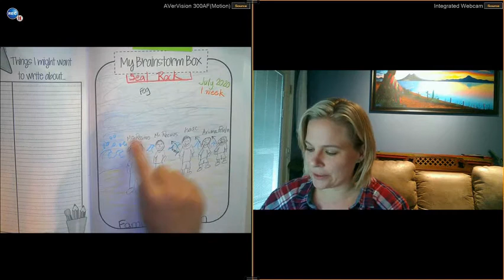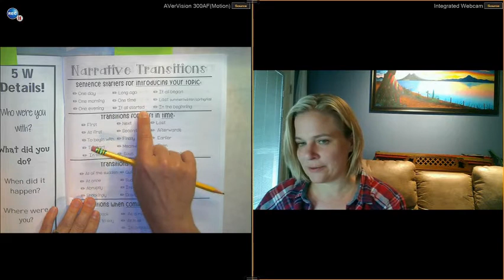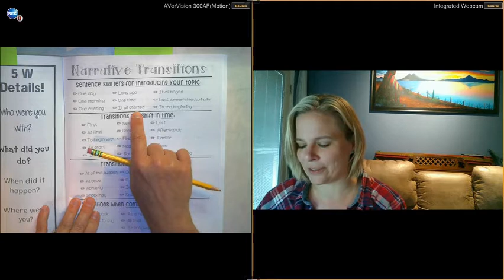9/21-25 Writing Part 2